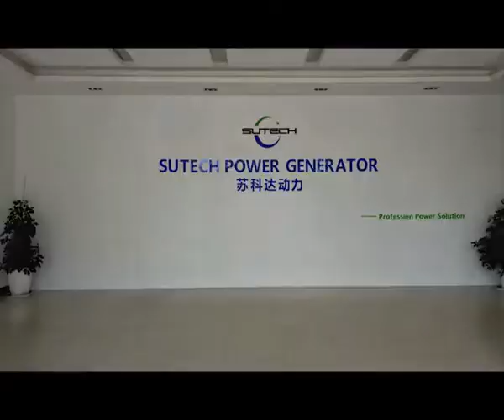100KW Cummins Engine Generator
Powered by Cummins 6BTA5.9-G2 engine, Stamford alternator: UCI274D